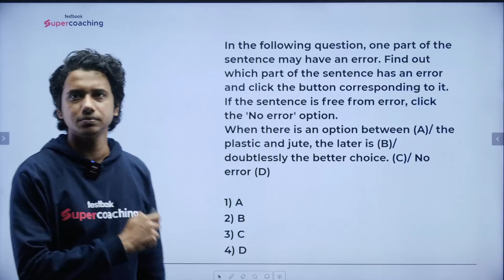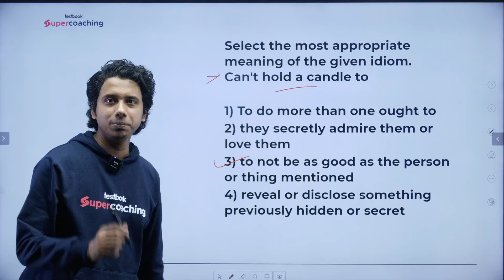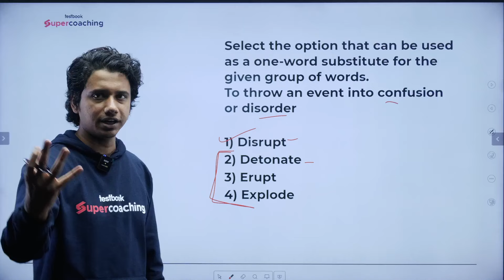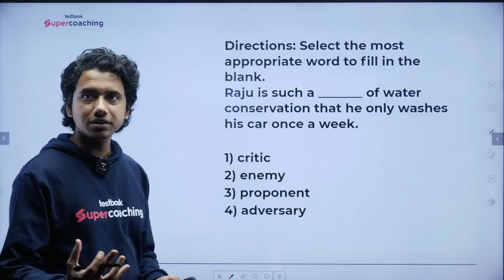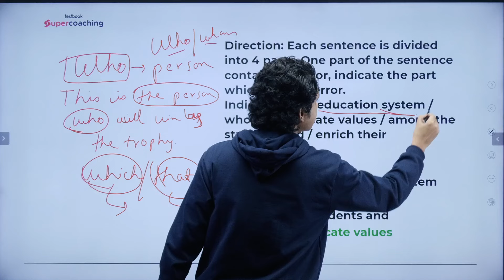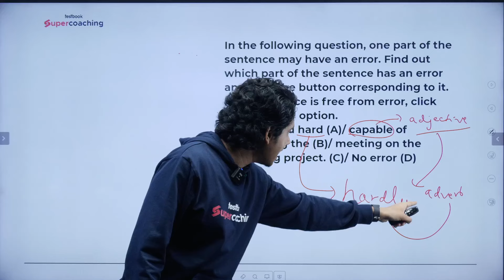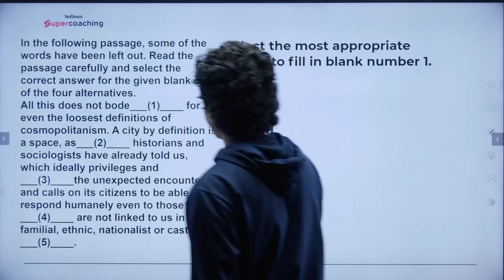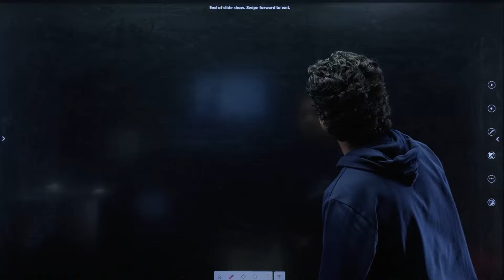SSC CGL 2024 Mock Test Live | English Analysis | By Arnab Sir